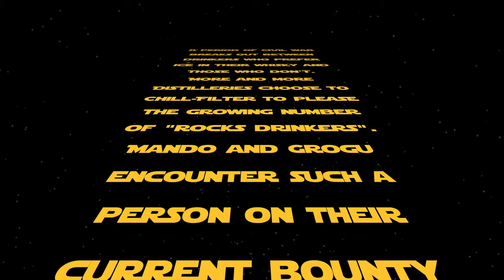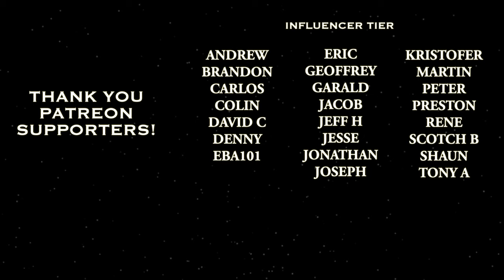"THIS IS THE WAY" - How to drink Whisky - Halloween Special (2021)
What's the best way to enjoy and appreciate whisky? In this video Mando and Grogu show you "the way". The Mandalorian Halloween Parody.